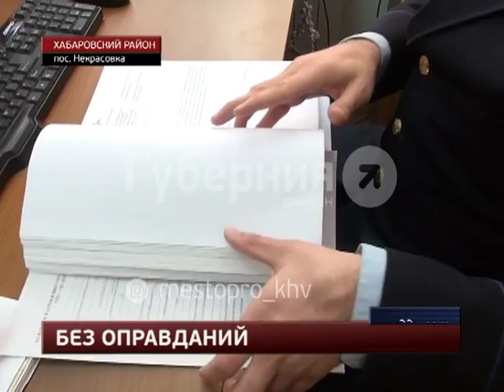Виновник автокатастрофы под Хабаровском был в наркотическом опьянении. MestoproTV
В Хабаровске завершено расследование ДТП, которое произошло в декабре прошлого года, неподалеку от села Некрасовка - невиновный участник аварии скончался в машине скорой помощи, по дороге в больницу. У 63-летнего водителя «Ниссана Атлас» шансов выжить не было - он оказался на острие удара, сообщает портал «Губерния». Все последние происшествия вы можете найти в разделе "Место происшествия" на портале "Губерния"